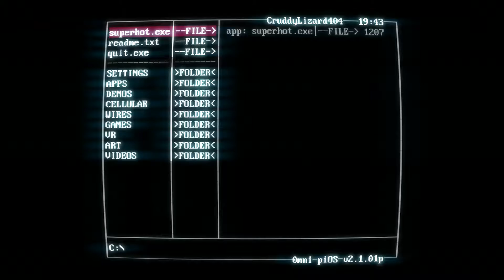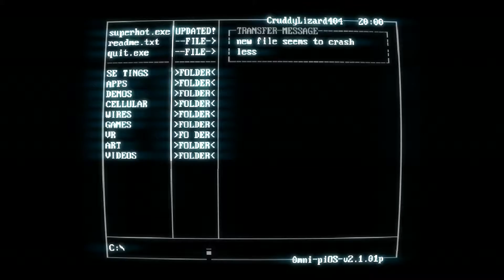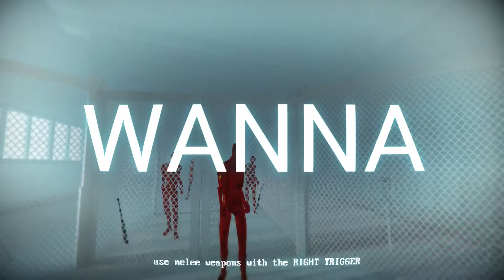FLUNGE GAMING PLAYS - SuperHot - #001 - BEST GAME EVER!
We have a full compliment!
Alan, Ben, Fraser, James and Natalie attempt to get through one of the most fun games we have ever had on Flunge Gaming- SUPERHOT.